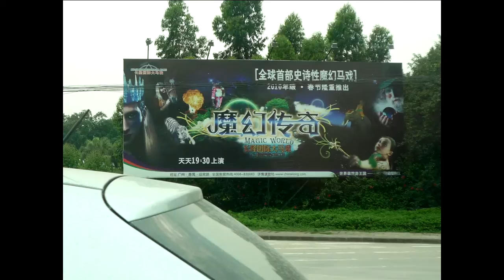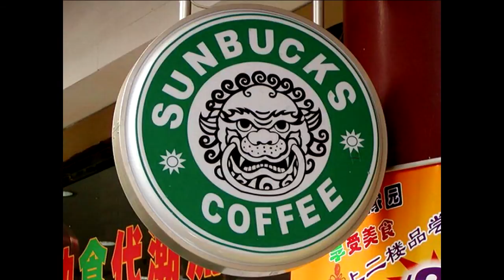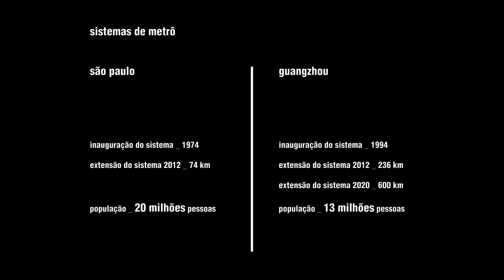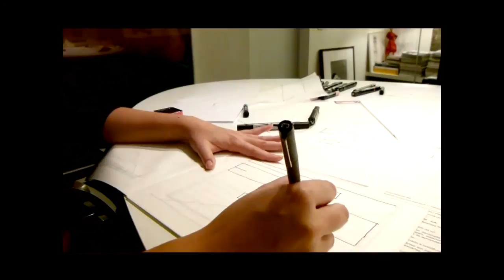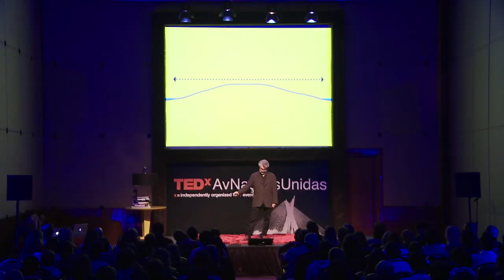Marcio Kogan at TEDxAvNaçõesUnidas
Marcio Kogan é fundador do StudioMK7, integrado por 18 arquitetos que trabalham como artesãos em projetos que prezam pela simplicidade formal, com atenção aos mínimos detalhes. Marcio Kogan e os arquitetos da equipe, grandes admiradores da geração modernista brasileira, procuram cumprir a difícil missão de dar continuidade à linha dessa produção.